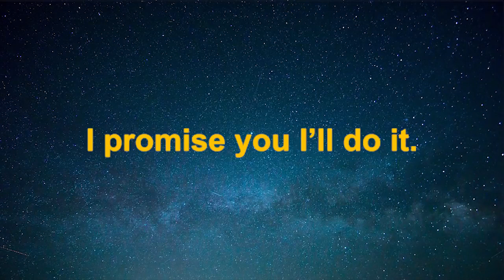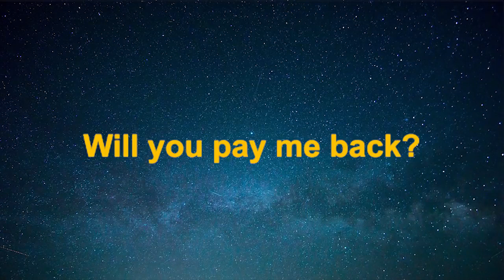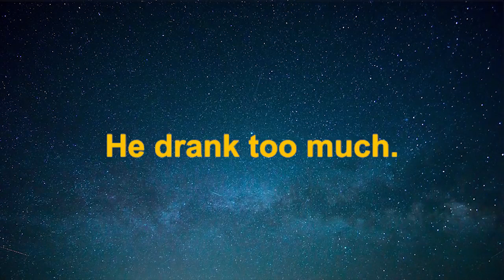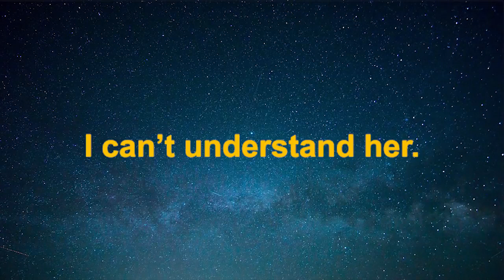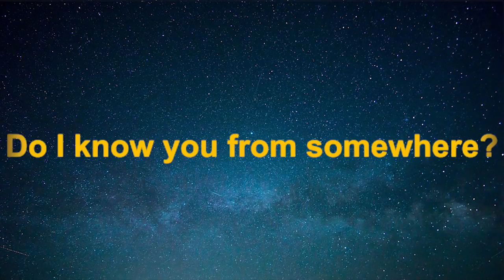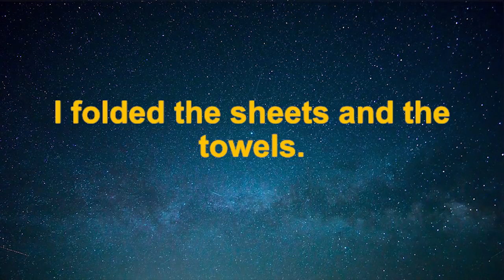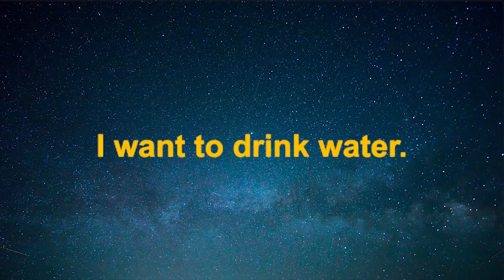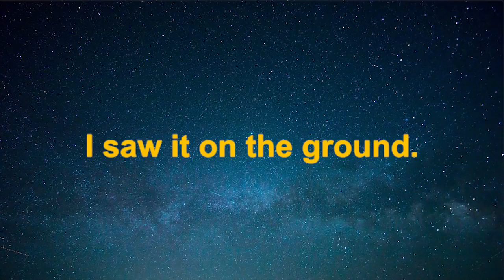500 Practice English Listening 😀 Learn English Useful Conversation Phrases 2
Do you want to learn English? The best way to learn English is to listen to it often and practice speaking it as often as possible. This video will help you improve your English speaking skills and your English listening skills. Listen to these 500 English conversation phrases often and practice saying them.